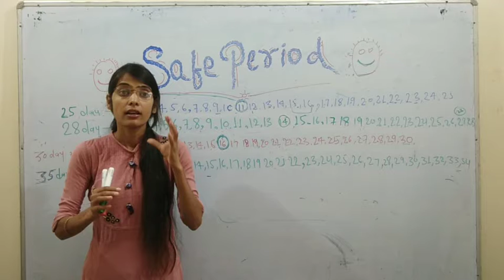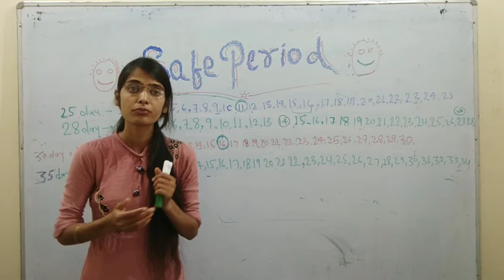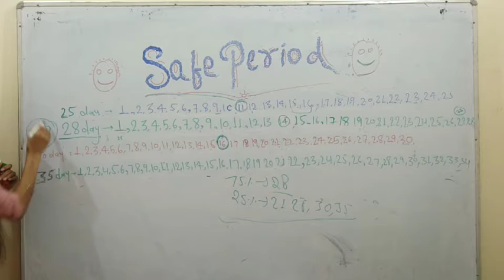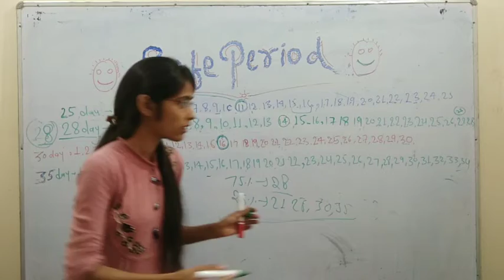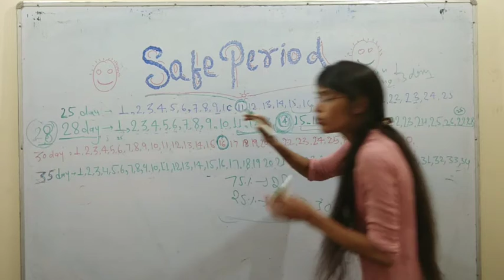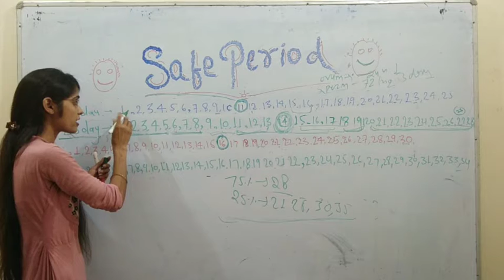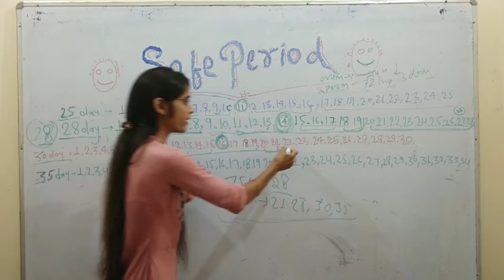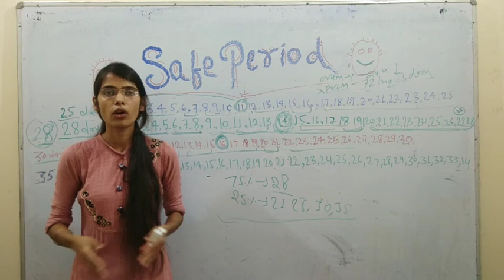explanation of safe period by alka saini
कई बार महिलाएँ प्रेग्नेन्सी के लिए सही समय का इंतजार करना चाहती है और प्रेग्नेन्सी को  कंसीव किये बिना हि sexual life को enjoy करना चाहती है । तो आपको बता दे कि आपकी menstrual cycle का एक समय ऐसा भी आता है जब sexusl relation  बनाने पर प्रेग्नेन्सी होने के  चान्स कम होते है
अगर आप अभी माँ नहीं बनने के लिए तेयार नहीं है और अपनी सेक्सुअल  लाइफ को एन्जॉय करना चाहती हैं तो आपको ये जरूर पता होना चाहिए कि प्रेग्नेन्सी से bachne के लिए sexual relation बनानेे सबसे सही और safe पीरियड कोनसा होता है
सेफ पीरियड मे sexual रिलेशन बनाना भी प्राकर्तिक रूप से गर्भनिरोधक का कम करता है। इस सेफ पीरियड का पता लगाने के लिए  आपको सपने menstrual cycle  को समझना होगा और संरक्षित व् असुर्कसित् दिनों को calculate करना जरुरी है ।
महिलाओंं का मासिकधर्म बदलता रहता है और गलत calculation कि वजह से सेफ पीरियड मे sexual रिलेशन से प्रेग्नेन्सी कंसीव  न् होने कि गारंटी नहीं है ।
आकस्मिक प्रेग्नेन्सी हो सकती है फिर भी मे आपको कुछ तरिके बता रही हूँ  जिनकी  हेल्प से आप अपने  सेफ पीरियड जन सकती है
 सेफ पीरियड को जानने के लिए menstrual cycle का 1 के पहले दिन से लेकर अगले महीने कि menstrual या माहवारी के पहले दिन तक मासिक चक्र को calculate किया जाता है  75% महिलाओ मे 28 दिन का मासिक धर्म होता है। और 14 वे दिनओवुलतिओन् होता है  जिसमें प्रेग्नेंट होने कि संभावना सबसे ज्यादा होती है महिलाओ कि शरीर मे स्पर्म का 3 दिन तक जिंदा रहता है  और अंडा  24 घंटे जिंदा रहता है इसलिए ovulation के 3 दिन पहले और 3दिन् बाद सेक्स करने से प्रेग्नेन्सी होने कि संभाव्नये सबसे ज्यादा होती है।
 लेकिन महिलाये ये तारीख पिछ्ले वाले मासिक धर्म के आधार पर करती है लेकिन कि आने वाला मासिकधर्म के दिन पता नहीं होते है हो सकता है  pichhla मासिकधर्म 28 दिन का था लेकिन आने वाला 29,या 30 या 27 या 26  दिन का हि हो  तो ऐसे मे ऐसी condition मे वो आने  वाले मासिकधर्म मे ovulation केआस् पाश के कितने दिन calculate करें तो ऐसी condition मे वो ovulation के पहले के 5 दिन और बादके 5 दिन और calculate कर ले
लेकिन फिर भी आपको ये बात नहीं भूलनी चाहिए मासिकधर्म कि तारीख ऊपर नीचे होने से unsafe sexual contect सही नहीं है